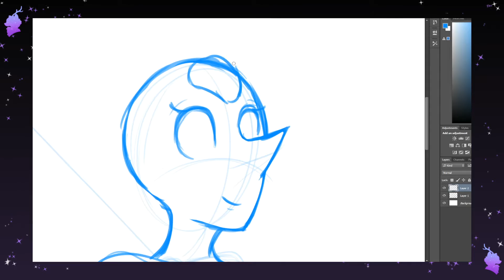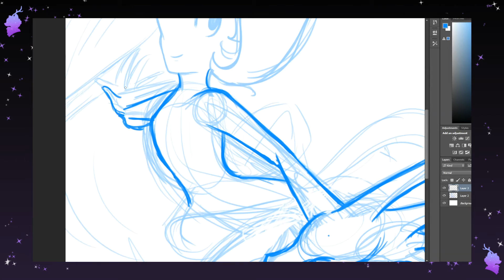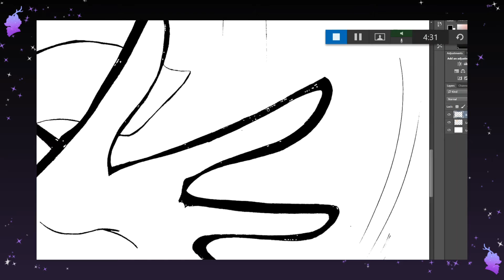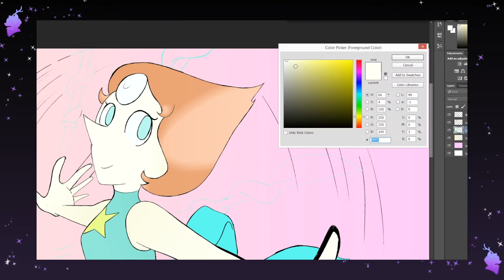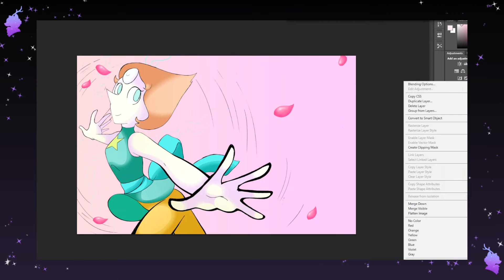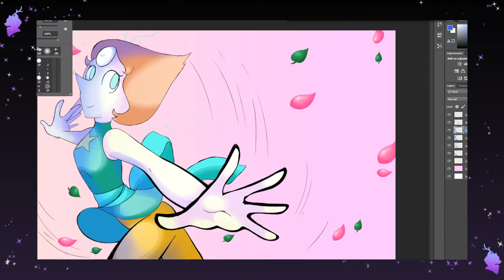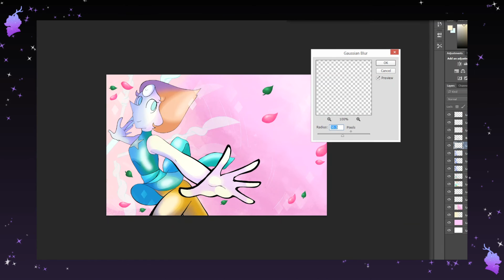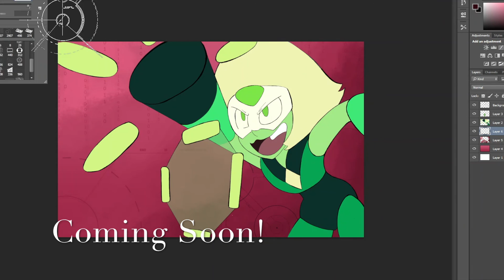Do it For Her (PEARL STEVEN UNIVERSE SPEED PAINT)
Uploading this now (even though it was supposed to come out tomorrow AM) because I am impatient and this is my small victory for finding my lost wallet *Victory Dance* So have some Pearl!

Finally finished up Pearl! It took a bit longer to get her finished because I just couldn't get the composition right for her! It took a bit to figure out what might work well for her and what might not.
I'm also very proud of this piece because I didn't need a whole lot of help with this one this time!
Alyssa (WalkingMelonsAAA) Helps me out whenever I get stuck with pieces, but with this one I didn't need all that much! She was kind enough to look at this piece but it didn't need much fixing :p

I have Albuquerque comic con coming up this weekend! I just finished Taiyou con last weekend, so now its time for the next one! Con season has officially started! If anyone is in New Mexico this weekend come and find me! I will be in the artist alley!